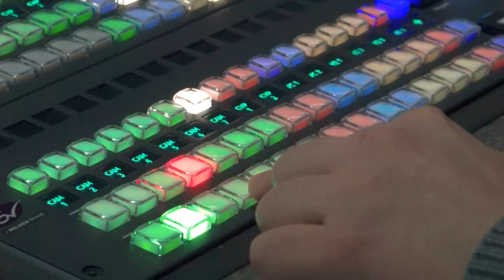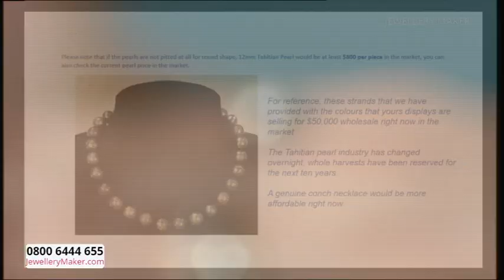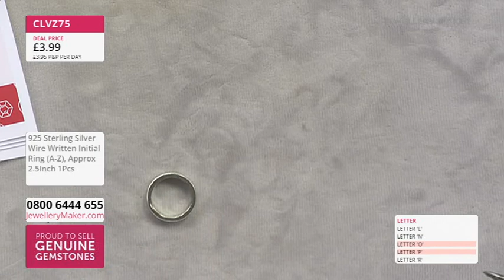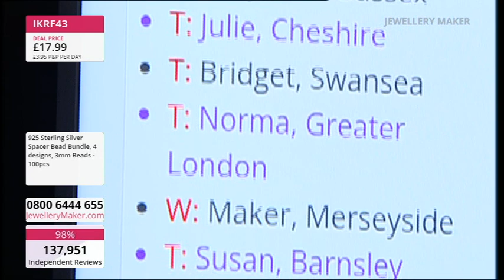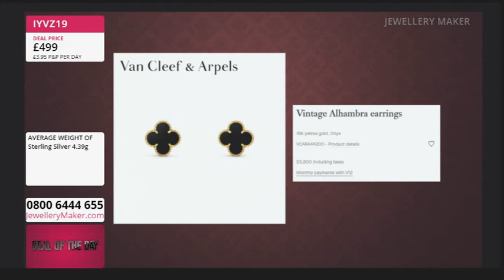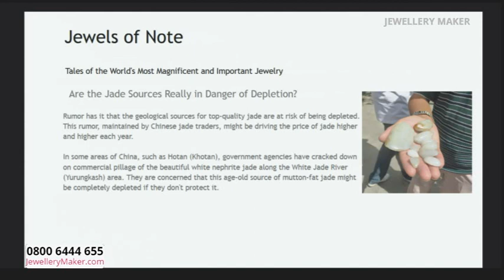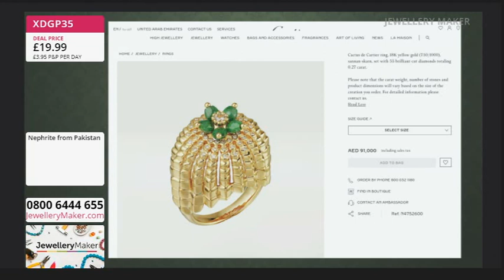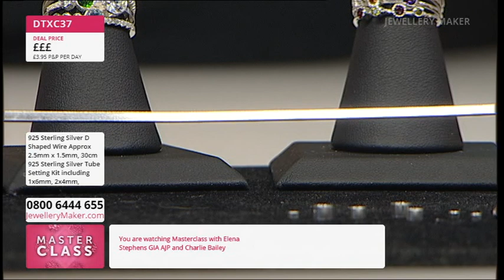JewelleryMaker LIVE 12/04/24 - With Elena Stephens GIA AJP & Charlie Bailey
Early Bird
08:00 - 09:00
The early bird catches the 925 Sterling Silver Bee Charms!

Project Hour: Personal Adjustable Rings
09:00 - 10:00
Join guest designer Charlie Bailey for a display of fascinating jewellery making demonstrations!

10:00 - 11:00
Today's fabulous DOTD: 925 Sterling Silver Multi Colour Onyx Clover Strands!

Sannan Skarn
11:00 - 12:00
Tune in for the best jewellery making supplies on the UK's only jewellery making channel!

Masterclass: Jewellery Making
12:00 - 13:00